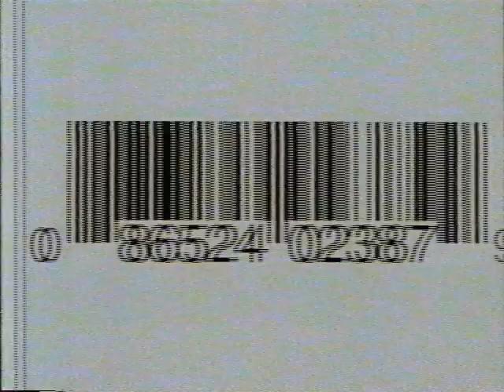Pay Less Drug Stores Commercial